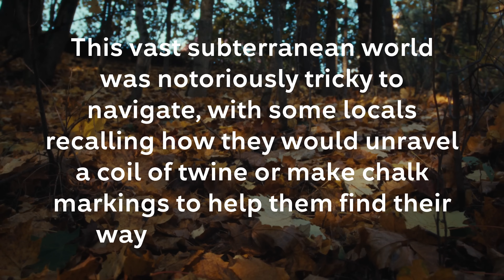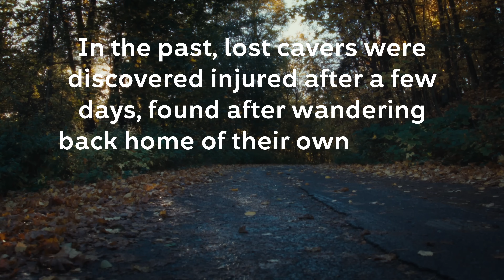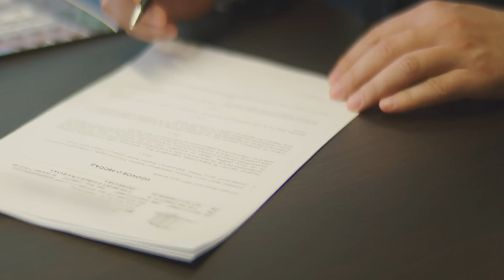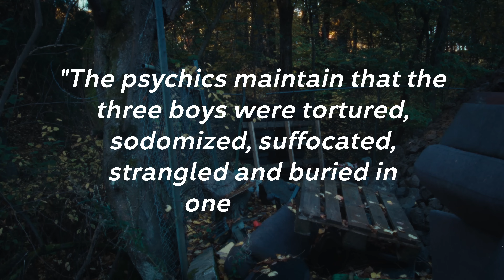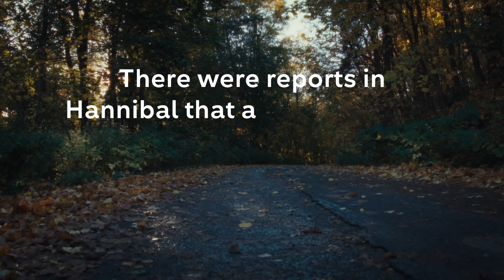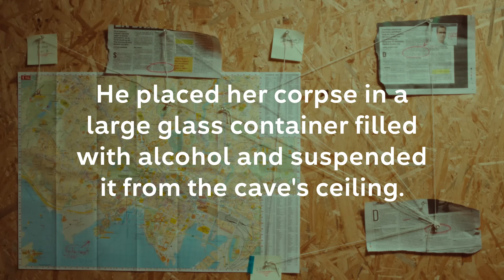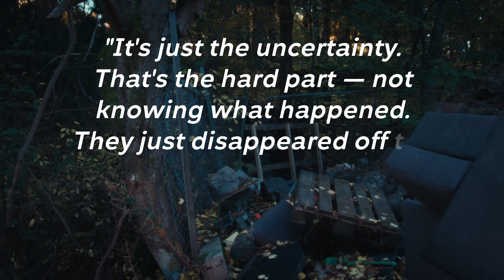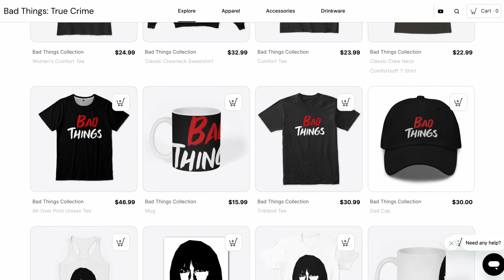What most likely happened to "The Lost Boys of Hannibal" | True crime mini documentary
The Lost Boys of Hannibal: What most likely happened